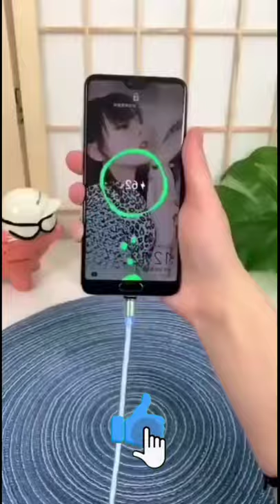Magnatic Charging Cable | IPhone Charging Cable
apple magnetic charging cable icon and a green lightning bolt
1m magnetic charging cable
25 ft. outdoor magnetic charging cable (vma5600c)
volta 2.0 magnetic charging cable
magnetic charging cable with led
magnetic charging cable walmart